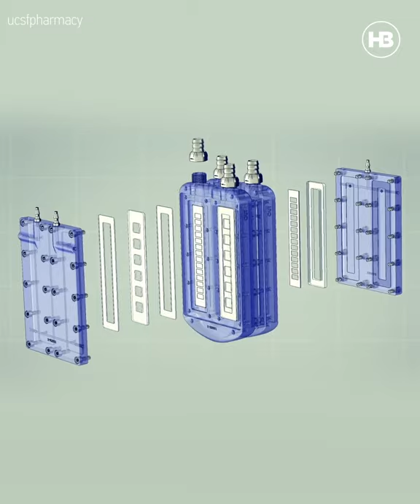У США розробили автономну штучну нирку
Вчені з кількох американських вишів створили автономну нирку, якій не потрібні насос і зовнішнє живлення. Від ниркової недостатності у світі страждає 750 мільйонів людей, вони потребують близько трьох 5-6 годинних процедур гемодіалізу щотижня. Якщо ця нирка пройде клінічні випробування, то зможе покращити їм життя